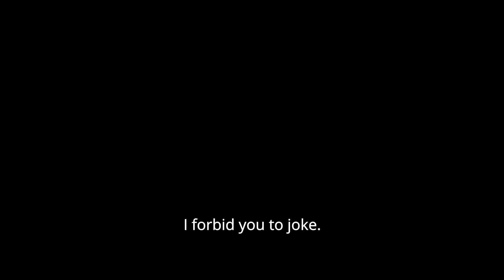THE HUMORIST International Trailer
(Юморист)
by Michael Idov
Russia/ Latvia/Czech Republic 2019, 101'

In the midst of the collapsing USSR, the favorite stand-up comedian of the regime begins challenging censorship

In 1984 Soviet Union, Boris, a Russian-Jewish stand-up comedian, is tormented not only by external oppression and censorship but also by his own insecurities. Fame, combined with lack of personal freedom, is driving him crazy. Once the leaders who dictate what he can and can’t joke about summon him to their villa, the comedian snaps. Armed with the exotic American notion of “insult humor”, he takes his revenge.